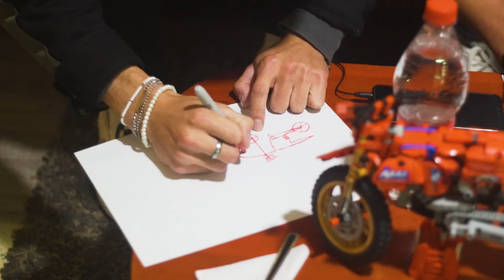Chili Podcast by Factory (Episodio 2)